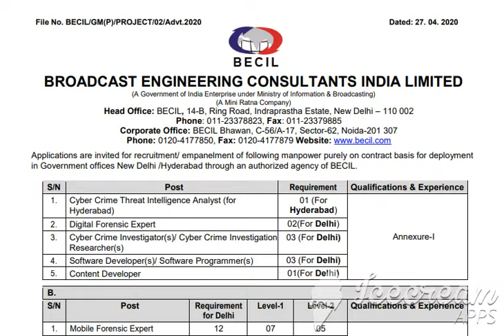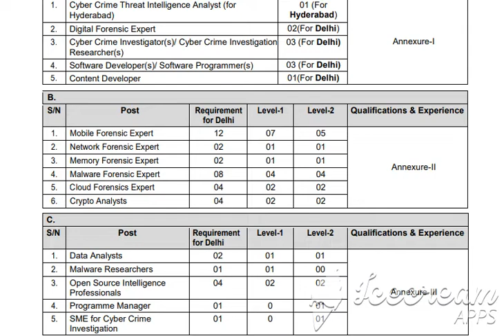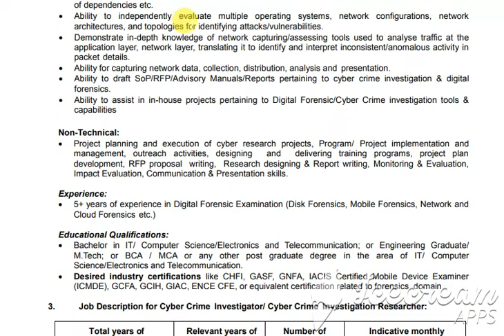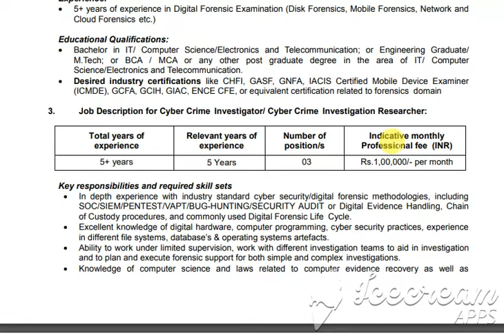BECIL JOBS| 51 VACANCIES| CONTRACT JOBS| ELIGIBILITY: DEGREE/PG| JOBS & CAREERS